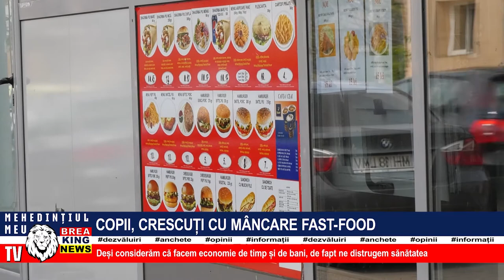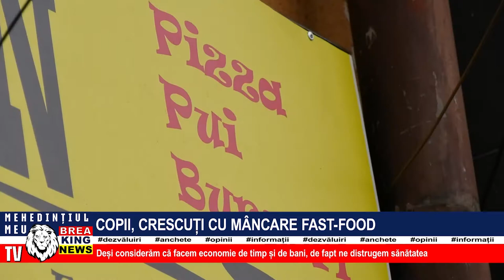COPII, CRESCUȚI CU MÂNCARE FAST-FOOD